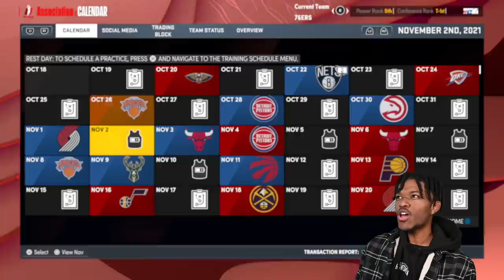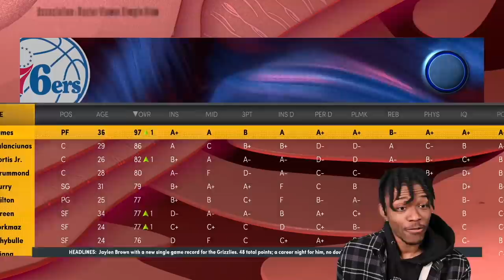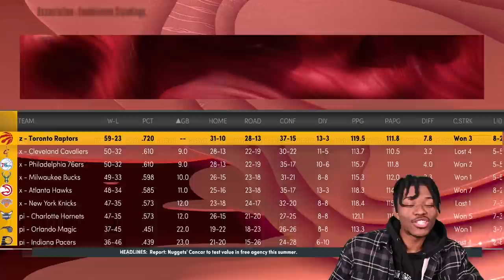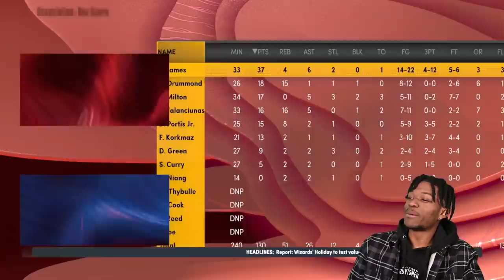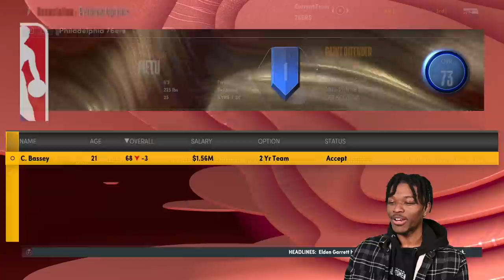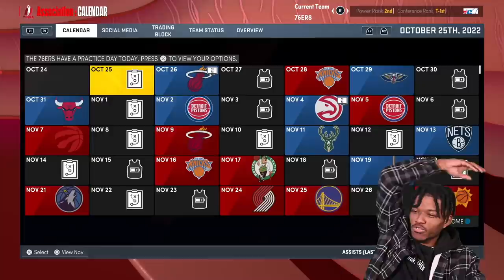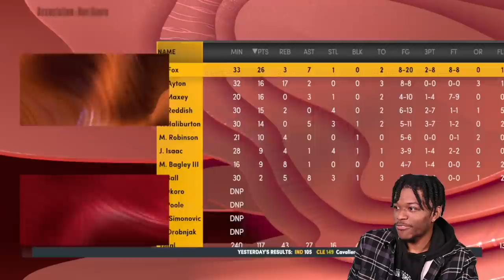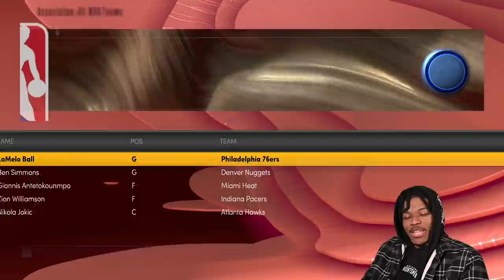What If ALL Players Were Free Agents Every SEASON in NBA 2K22?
Video Title
Video URL